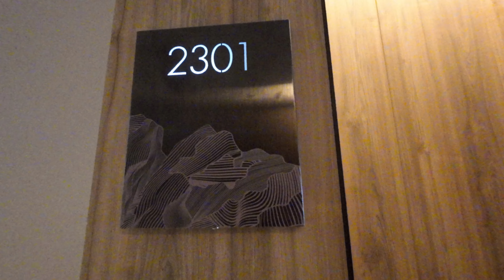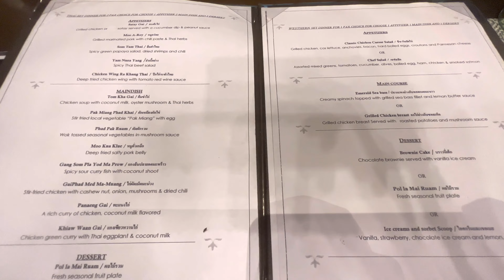Holiday Inn Resort Krabi Ao Nang Beach , Great hotel to stay in Krabi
Review and Walking tour in Holiday Inn Resort Krabi Ao Nang Beach, an IHG Hotel

Hotel : Holiday Inn Resort Krabi Ao Nang Beach, an IHG Hotel
4 stars Hotel
Price : 3500 ฿ per night

Holiday Inn Resort Krabi Ao Nang Beach, an IHG Hotel

Follow Just Around trip